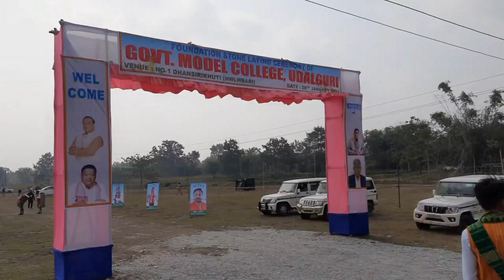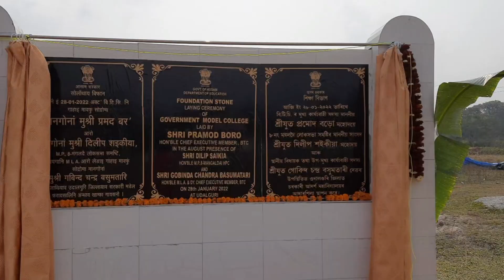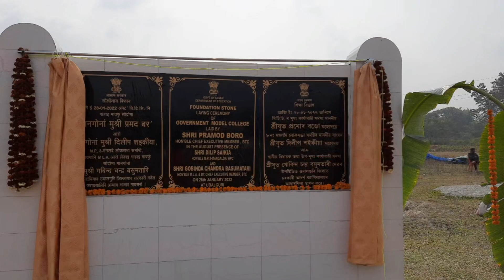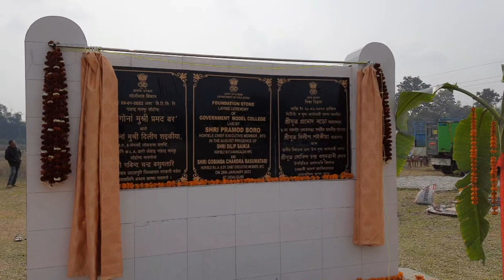"OPENING" GOVERMENT MODEL COLLEGE//NO.1DHANSIRI KHUTI//NWLWBARI//Dist.UDALGURI. 28/01/22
GOVT. OF ASSAM
Department Fo Education

                    FONDATION TONE
                    Laying Ceremoney
                                Of
     GOVERNMENT MODEL COLLEGE
                           LAID  BY
              SHRI PRAMOD BORO.
Hon'ble Chief Executive Member, BTC
        in The August Presence Of
              SHRI DILIP SAIKIA.
Hon'ble MP, 8-MangalDai HPC
                             And
SHRI  GOBINDA CHANDRA BASUMATARI.
Hon'ble MLA DY CHIEF Executive Member BTC
                 On 28 th January 2022
                        AT UDALGURI

                                 "OPENING"
                            Date/28/01/22
     Vill.NO.1DHANSIRI KHUTI //NWLWBARI.